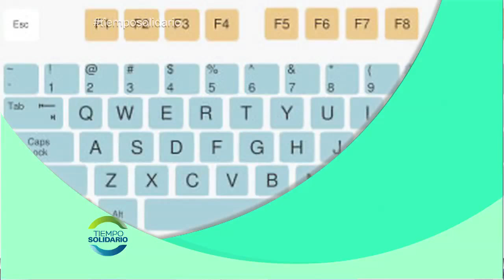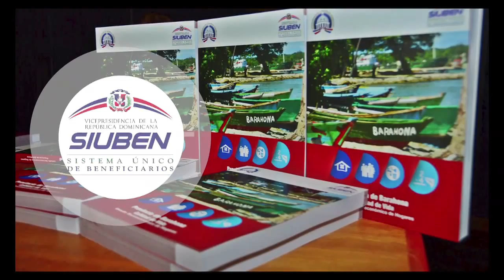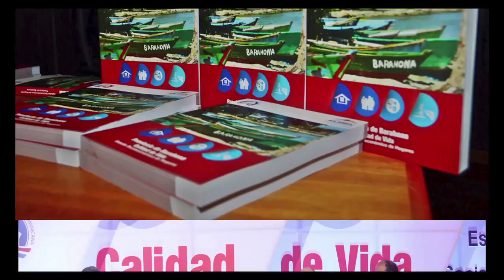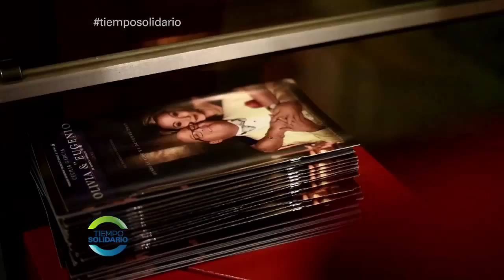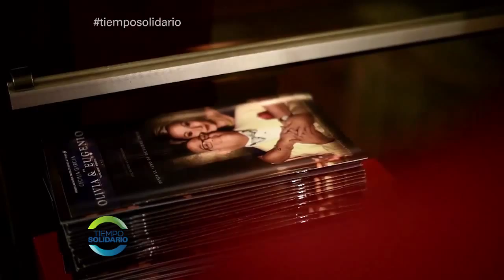"Tiempo Solidario", Emisión No.11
En esta emision de  ‪#‎TiempoSolidario‬ Salvador Martí nos presenta el estudio para la reducción de la pobreza del programa @ProSoliRD